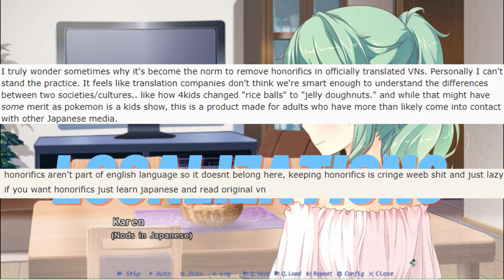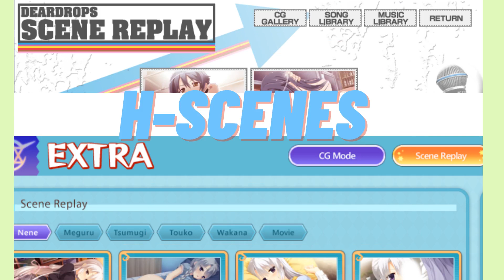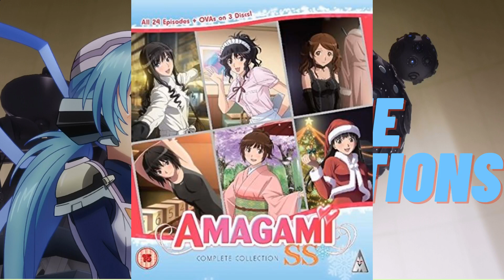Angepinion: 5 Visual Novel Hot Takes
I have a bunch of visual novel opinions that could be considered hot takes. In this video I'm going to be take about a bunch that I have. I hope at least some salt is spread.

Timestamps:

0:00 Intro
0:13 Localizations
1:06 H-Scenes
2:04 Anime Adaptations
3:48 Non-Visual Novels
4:29 Overrated(?) VNs
5:57 Outro